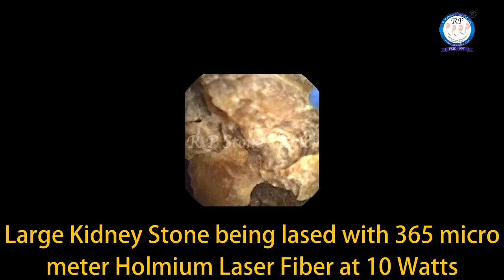Treatment of Large Kidney Stone by RIRS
A large kidney stone treated by RIRS in one stage